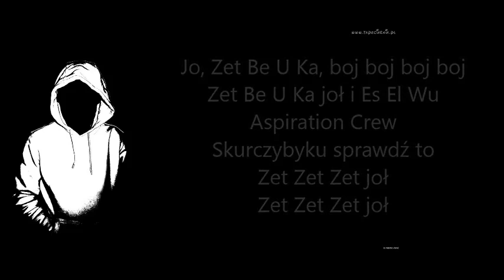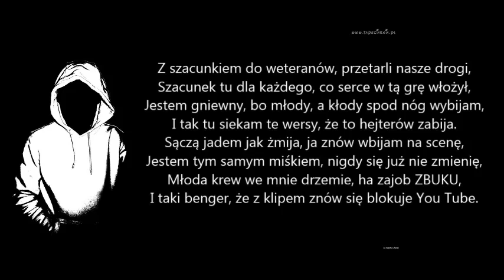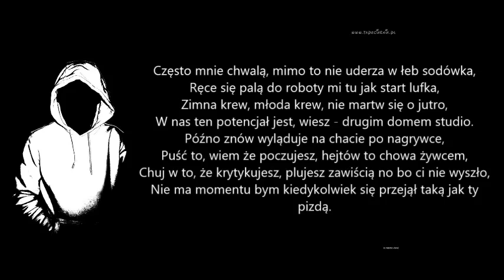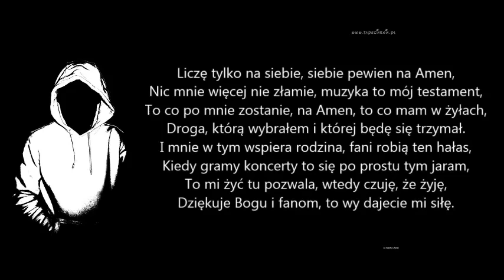ZBUKU ft. Śliwa, Sztoss - Młoda krew_tekst